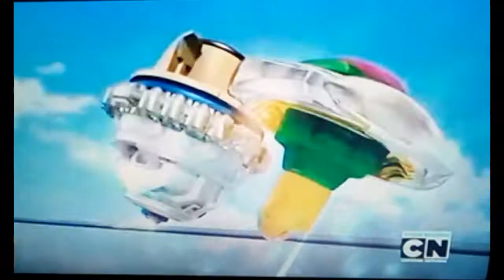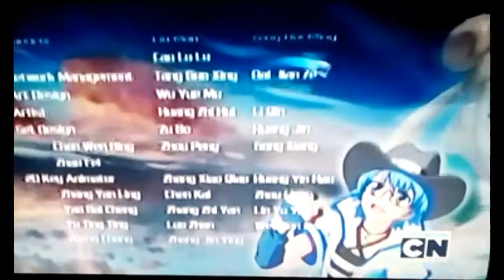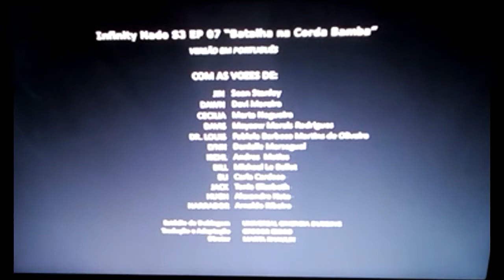Infinity Nado Capitulo 7 Peleando En El Cable Español Latino